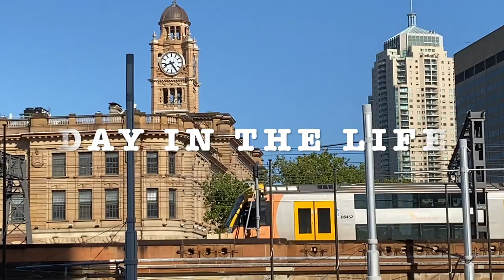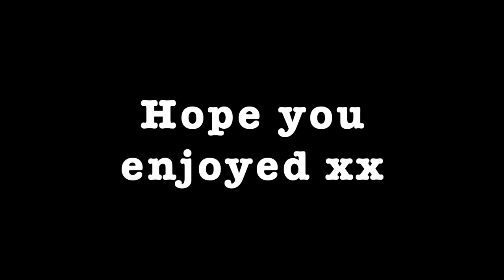Ballerina Vlog: Day In My Life Going To An Audition + My Tips for Live Auditions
Hey guys,
Today I had an in person audition and just wanted to bring you guys along with me and tell you my three main tips for auditions that I have learnt from auditioning in Sydney and America! Hope you enjoy xx